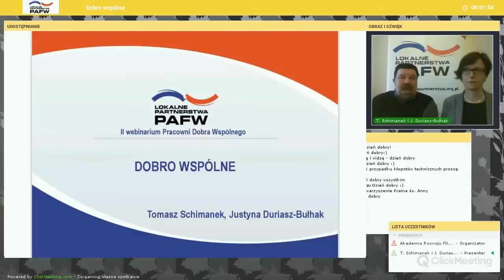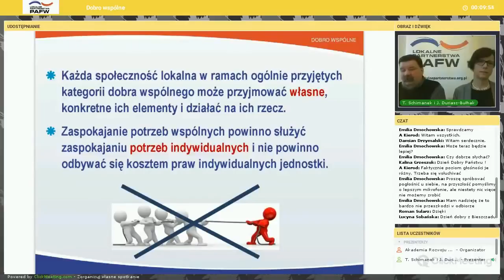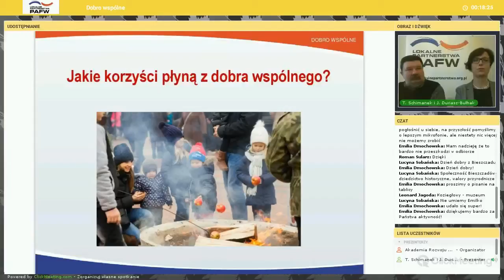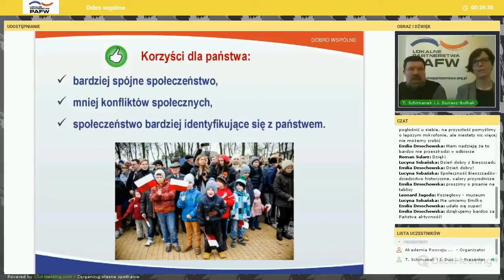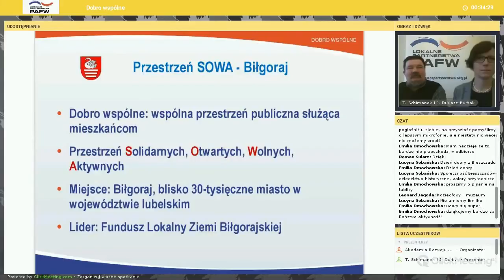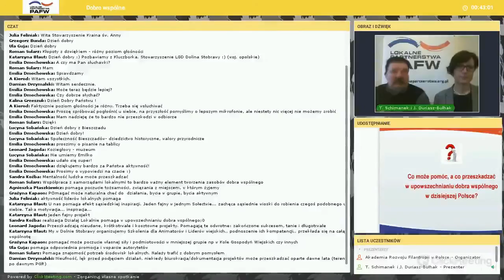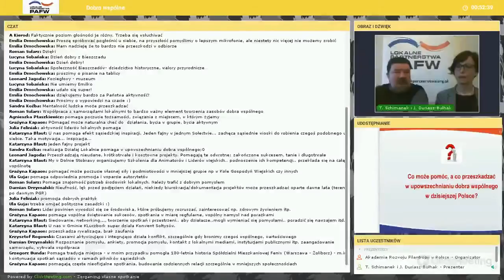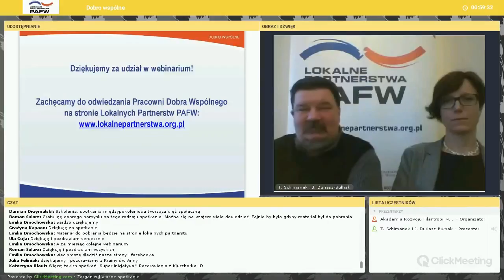Pracownia Dobra Wspólnego - webinarium (2): Dobro Wspólne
Zapis webinarium "Dobro Wspólne" przeprowadzonego w dn. 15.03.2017.
Prowadzący: Tomasz Schimanek, Akademia Rozwoju Filantropii w Polsce oraz Justyna Duriasz-Bułhak, Fundacja Wspomagania Wsi. Oboje związani z Partnerstwem Tematycznym Dobro Wspólne Lokalnie w Krajowym Panelu Ekspertów Strategicznej Mapy Drogowej Trzeci Sektor dla Polski.

Webinarium przeprowadzono w ramach Pracowni Dobra Wspólnego, będącej elementem programu Lokalne Partnerstwa PAFW. Fundatorem programu jest Polsko-Amerykańska Fundacja Wolności, a jego realizatorem - Akademia Rozwoju Filantropii w Polsce.

Plan webinarium:
1.        Wstęp
2.        Część pierwsza – prezentacja:
·         Przypomnienie: czym jest dobro wspólne?
·         Dlaczego dobro wspólne jest potrzebne społecznościom lokalnym?
·         Przykłady działań mieszkańców na rzecz dobra wspólnego
3.        Część druga – dyskusja: czy dobro wspólne dzisiaj w Polsce ma szanse rozwijać się i zakorzeniać?